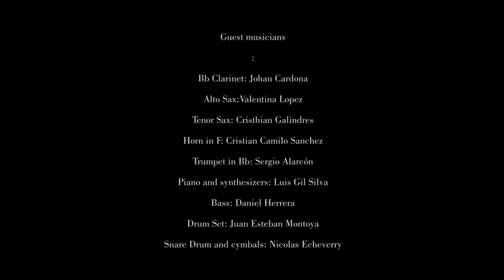20 de Enero - Fandango (Demetrio Guarín) (Arr: Cristhian Galindres)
20 de Enero - Fandango
Demetrio Guarín

Arreglo: Cristhian Camilo Galindres

Músicos:
Bb Clarinet: Johan Cardona
Alto Sax: Valentina Lopez
Tenor Sax: Cristhian Galindres
Horn in F: Cristhian Camilo Sanchez
Trumpet in Bb: Sergio Alarcón.

Piano y sintetizadores: Luis Gil Silva
Bajo Electrico: Daniel Herrera

Bateria: Juan Esteban Montoya
Percusión: Nicolás Echeverry.

Productor Musical: Danny Posso
HD Estudio de Grabación

Video: Julieth Arce.